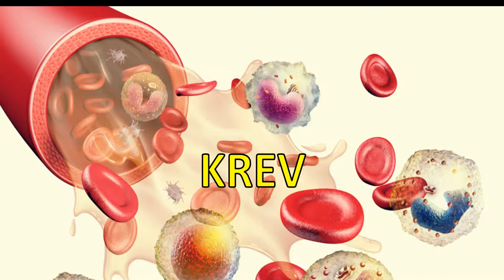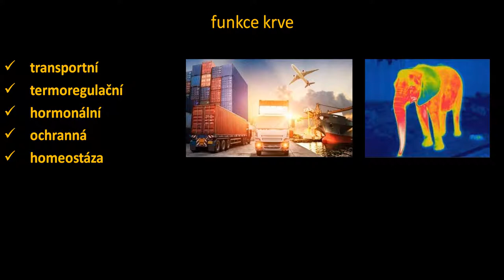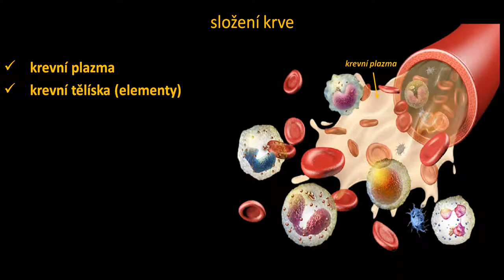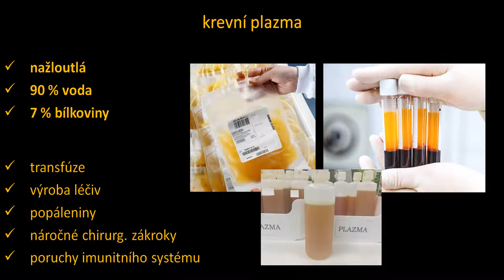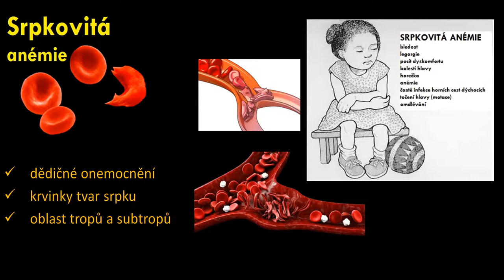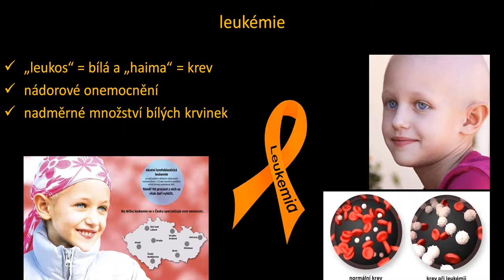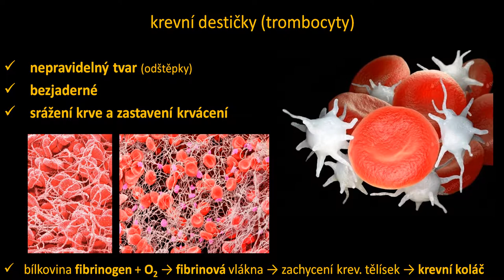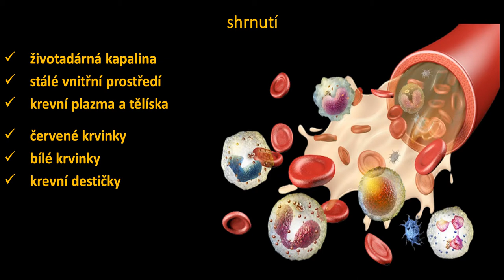KREV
Víš, co tvoří naši krev a k čemu nám slouží? Pokud ne, mrkni se na tuto prezentaci... doufám, že ti pomůže. :)